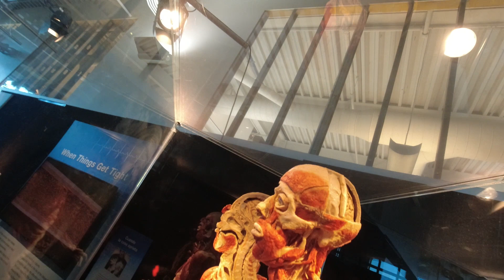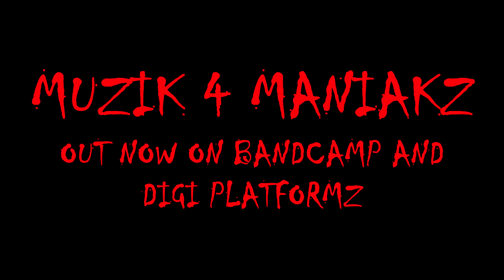DoomzDay The Headless Horseman Feat. YOUNG ZEE- MUZIK 4 MANIAKZ(Official Video)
Raw rhymes over a melodic beat bringing lyricism to the forefront. DoomzDay The Headless Horseman and Young Zee of the legendary OutSidaz rap group bringing monstrous flow to the table.